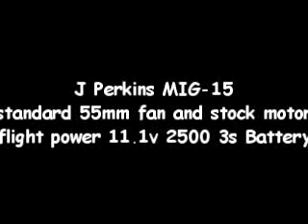MIG-15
J Perkins MIG-15 test flight